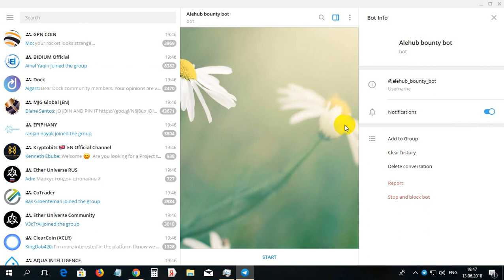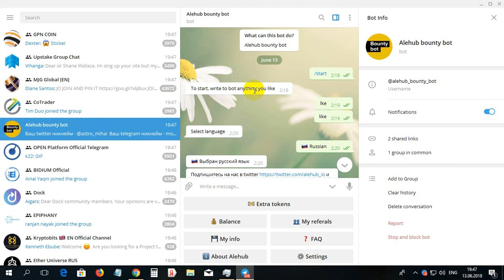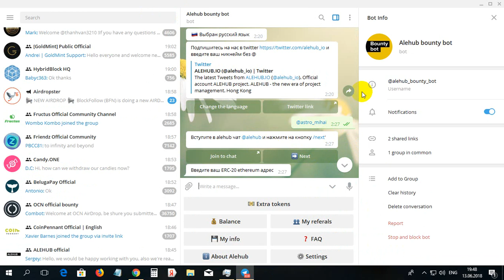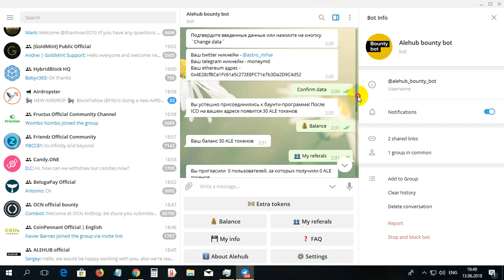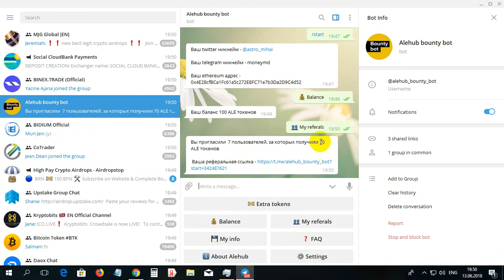Cum primim 30 monede ALE 9$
Cum primim 30 monede ALE 9$. Pentru inregistrare la ALE folosim linkul dat